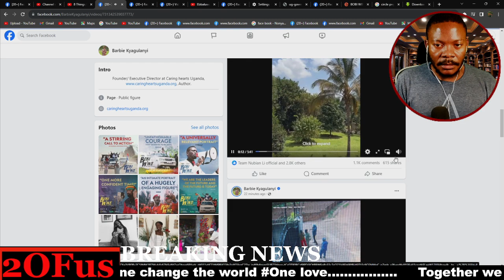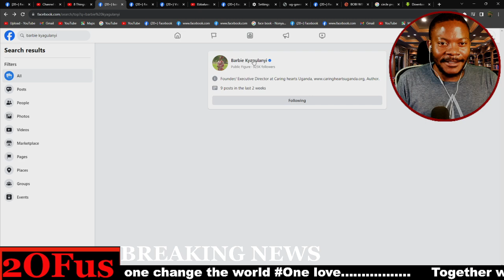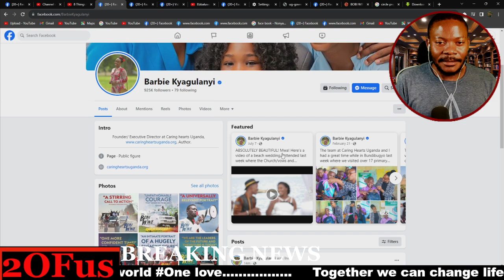AMAKA GA BOBI WINE E MAGERE GASALIDWAKO POLIISI N'ENNYONYI ELI MUBANGA YETALA